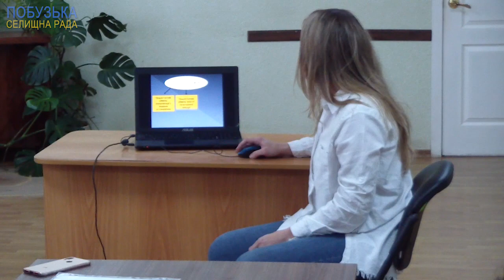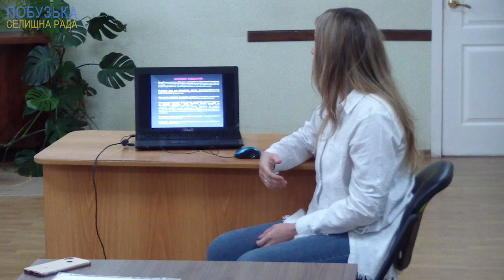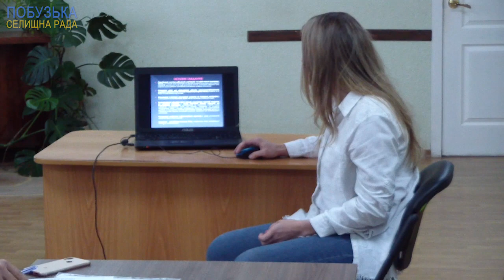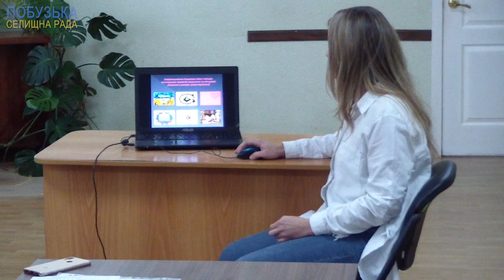Презентація кандидата на посаду директора Б/К Металург Семенової-Торпан Оксани Валеріївни